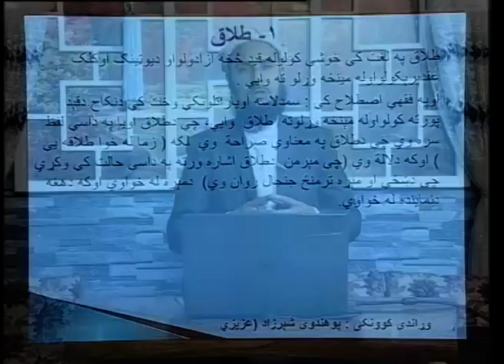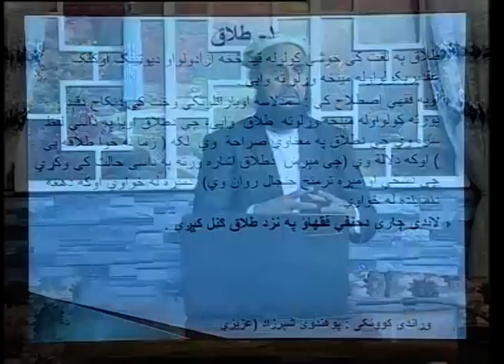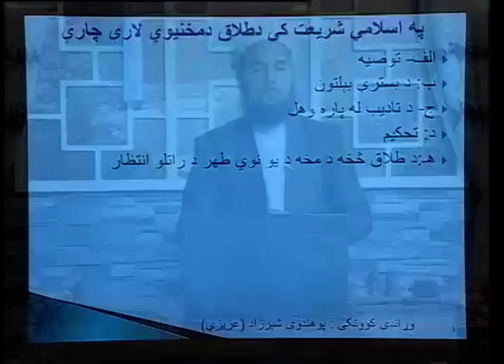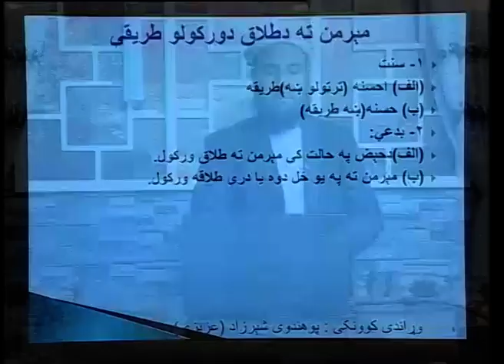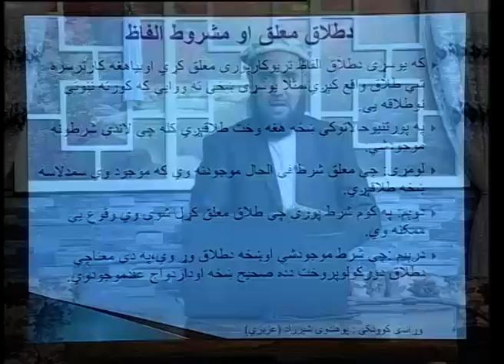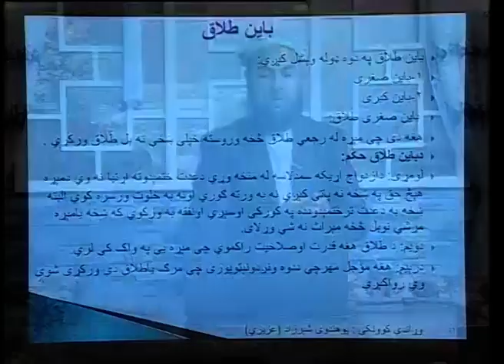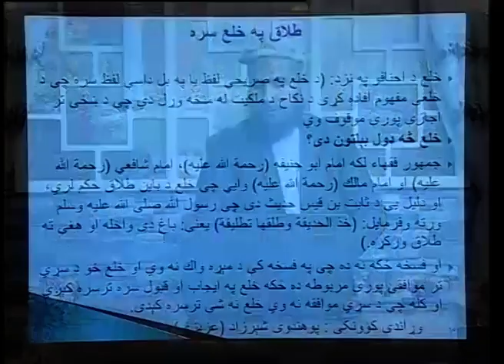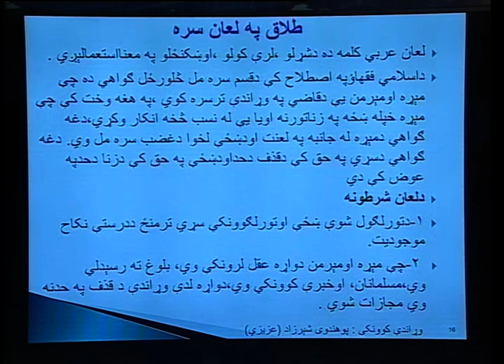اووم درس دنکاح دانحلال اسباب او دمخنيوي لارې چارې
دکتور شیرزاد عزیزی